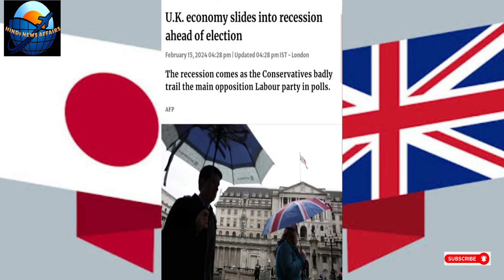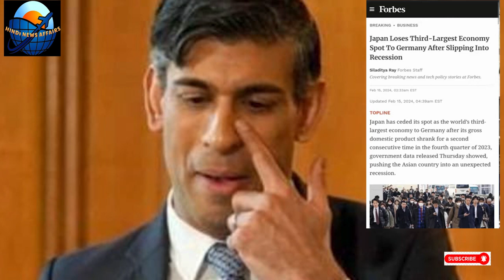जापान और UK फँसे आर्थिक मंदी में